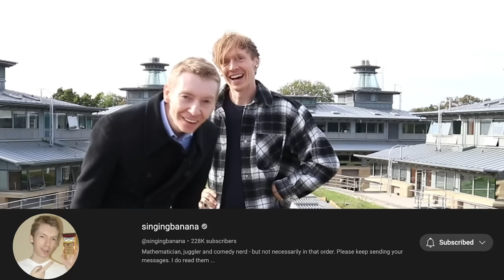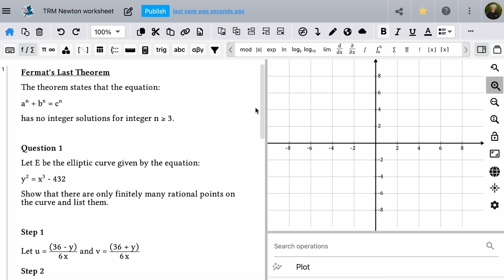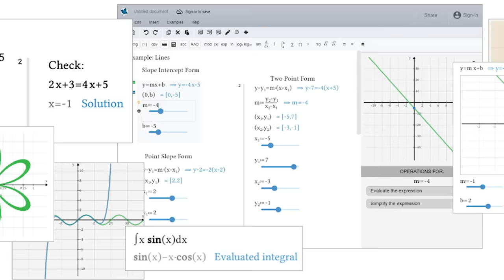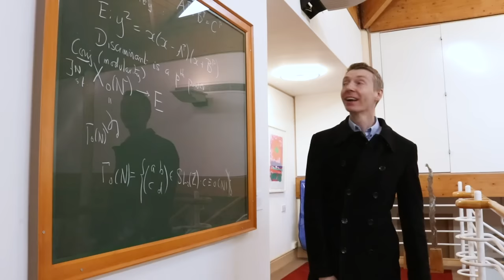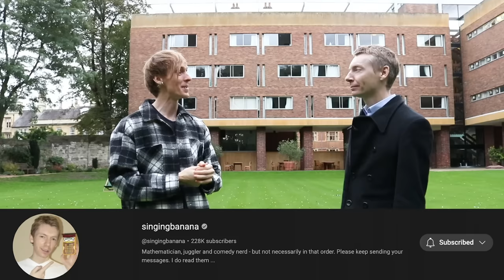Two Truths and a Lie: Isaac Newton in Cambridge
Oxford Mathematician Dr Tom Crawford joins Dr James Grime @singingbanana and @numberphile to determine which stories about Isaac Newton in Cambridge are true and which are false... Learn more about the work of Isaac Newton with the Maple Learn worksheet

Sign-up for Maple Learn Premium using the code TOMROCKSMATHS for a discounted subscription. for more information.

Thanks to @isaacnewtoninstitute for giving us access to the lecture room.

With thanks to:
James Grime
The Isaac Newton Institute
Maplesoft
Queens' College
Centre for Mathematical Sciences
Trinity College
Cullinan Studio
It's No Game
CMGlee
Dake
Joe Double
Physics Classroom

Produced by Dr Tom Crawford at the University of Oxford. Tom is Public Engagement Lead at the Oxford University Department of Continuing Education